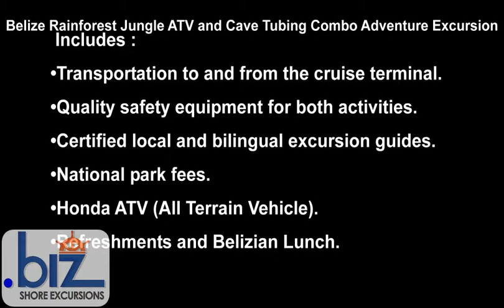Belize Rainforest Jungle ATV and Cave Tubing Combo Adventure Excursion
Our exclusive Belize Rain forest Jungle ATV and Cave Tubing Combo Adventure Excursion is the perfect excursion for those who like a good adrenaline-pumping adventure or for the outdoor enthusiast who just likes to have a good time. Anyone can do it. Children too young to ride on their own may ride with an adult. The trail is perfectly safe and the terrain is mostly flat. Our jungle trail is 5 miles of twists and turns through the Belize rainforest and offers loads of fun for everyone. Our ATV Jungle Excursion property is located just five minutes (3 miles) before the Caves Branch Archaeological Reserve where we start the Cave Tubing Adventure.

There are several Belize Cave Tubing Excursions available on the market, therefore we chose the absolute best and safest one:
Cave tubing is a one of the most popular adventure excursions in Belize. It allows you to see the ancient Underworld of the Maya where sacred rituals were performed. Our tour guides will lead you through our beautiful Belizian tropical rainforest and tubing down our adventurous river to see the mysterious caves which are known as the dwelling places for many Mayan gods. Splash into the refreshing waters and float lazily downstream observing amazing cave formations that were formed before the dawn of mankind.

After the River Tubing Excursion, enjoy a Belizian lunch and a complimentary Rum Punch, refreshments are provided.

This ATV and Cave Tubing Excursion in Belize is an experience you won't forget, completely safe and reliable!